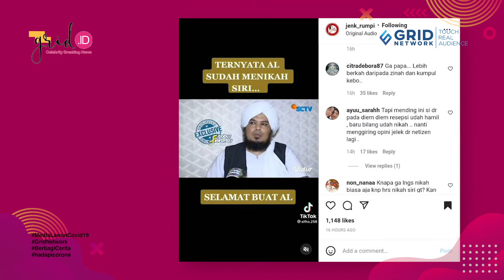Al Ghazali dan Alyssa Daguise Diam-Diam Jalani Nikah Siri, Ustaz Derry Berikan Klarifikasi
Grid.ID

EDITORIAL OFFICE

ADVERTISING